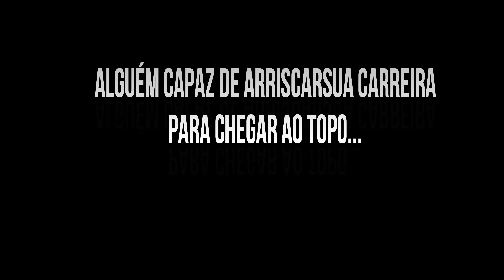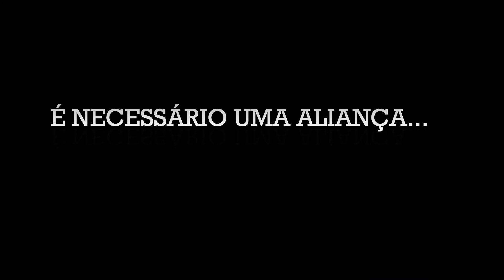Duallity of Christimas Promo RAFA WOLF VS EDGE HUNTER RBW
Nosso parceiros

TPW TOTAL PROFISSIONAL WRESTLING

LLS LUTA LIVRE SANJOANENSE

Link do canal das equipes